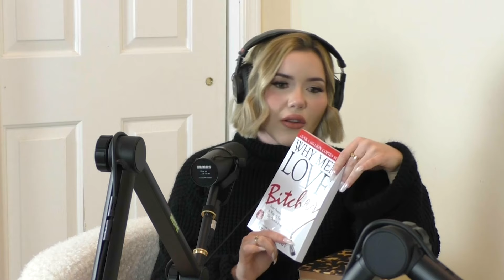#4 Why Men Love Bitches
This week, Kylee and Cali dive deep into the world of relationships, love, and self-discovery. In this episode, they bring you an insightful and candid review of the book that's been making waves - "Why Men Love Bitches" by Sherry Argov.

Kylee and Cali navigate the pages of Argov's book, exploring its controversial yet empowering perspective on modern relationships. Whether you're single, in a relationship, or somewhere in between, this podcast promises to provide a fresh and unfiltered take on the timeless dynamics between men and women.

💬 They share their personal experiences, hilarious anecdotes, and genuine reactions to the book's advice and insights. Expect laughter, thought-provoking discussions, and maybe a few surprises along the way.

🔍 Wondering if "Why Men Love Bitches" is worth the read? Let Kylee and Cali be your guides as they break down the key takeaways, debunk myths, and offer their unique perspectives on the lessons the book imparts.
"Am I On Speaker" is here to amplify your reading experience and add a whole new dimension to your bookshelf.